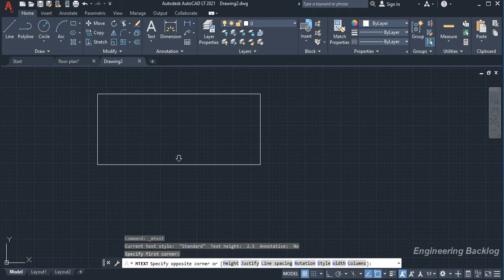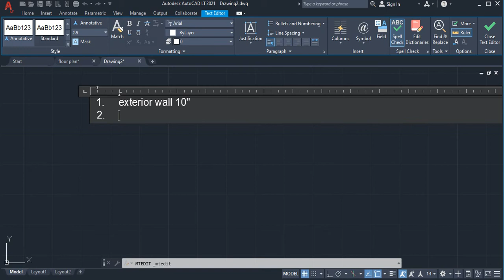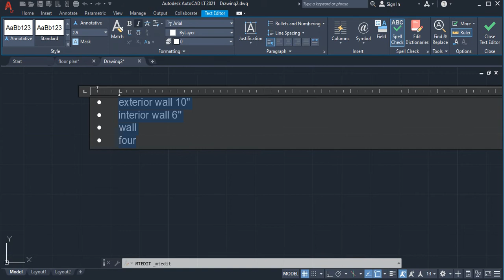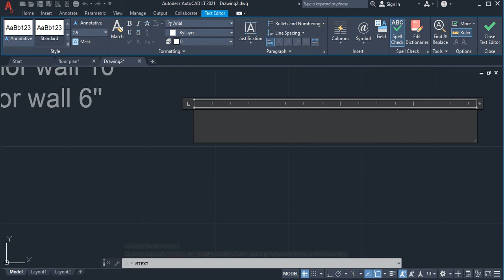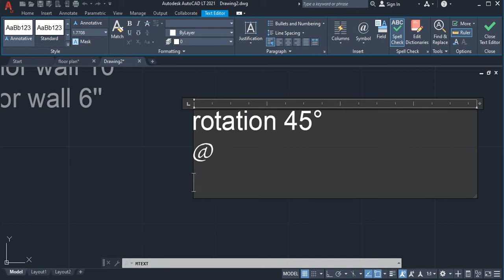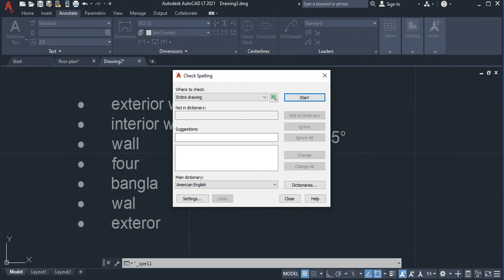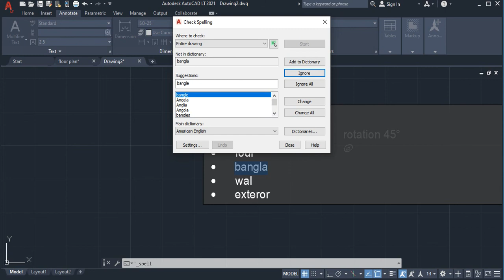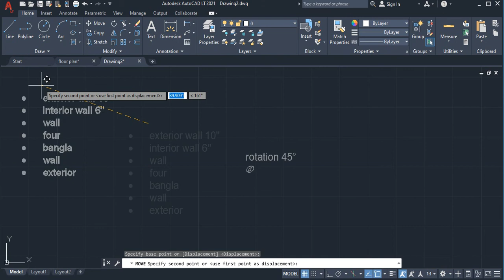How to insert or write text in AutoCAD complete tutorial in Bangla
How to insert or write text in AutoCAD.
In AutoCAD, model requires some information regarding the design. Those information are provided using multiple text command. This video shows how to write or insert text  in any design and this video also shows how to use bullets/numbering/lettering in any text.
Sometimes, spelling mistake causes inappropriate description. In AutoCAD, spelling mistake can be detected easily and can be solved using by default dictionary. All about text in AutoCAD is described in this tutorial.